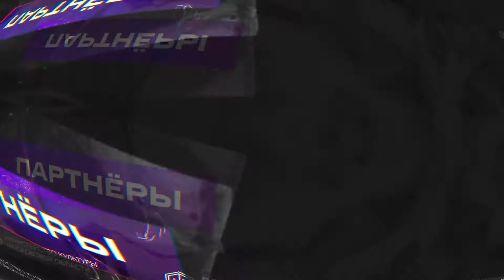ART OF MOTION MOSCOW | Korol Of Dance Fest 2021 | DANCE SHOW PROFI